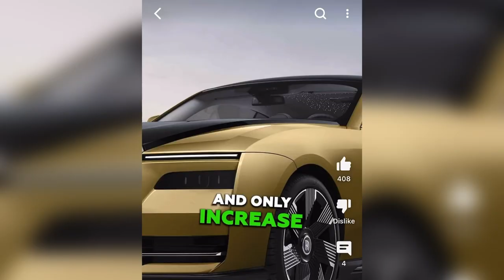Reaction Video: Mark Moss - The Goal Is To Get Wealth, Not Rich